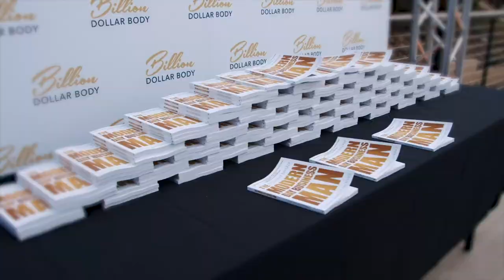What Business Should Your Start with Jeremy Neves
Wondering what business you should start and how to do it? Listen in to find out the secrets and adaptations Jeremy Neves has made to build his success.

Jeremy is a founder, investor, and consultant.
He founded Xcite Satellite in 2009 and made a successful exit in 2019. He has consulted a number of businesses, most notably a company that he helped grow revenue by $90 million year over year.
Not only successful in business, Jeremy is part of an undercover team responsible for rescuing children from sex-trafficking around the world.

In this episode, Jeremy and Nicholas talk about what it’s like going on his undercover missions, balancing family time, building his successful businesses and

Timestamps:
[3:28] Continually Being A Learner
[6:00] Helping Sex Trafficked Victims
[12:42] Being In A Different Mindspace
[14:39] Mindset Shift For Business
[18:48] Internal Struggles While Going Undercover
[23:33] Getting Into Current Business
[29:29] Recipe For Raising Kids
[32:38] Adapting And Secrets To Balance
[35:00] Investing In Your Relationships
[39:13] Working With Your Spouse
[41:15] Current Gameplan